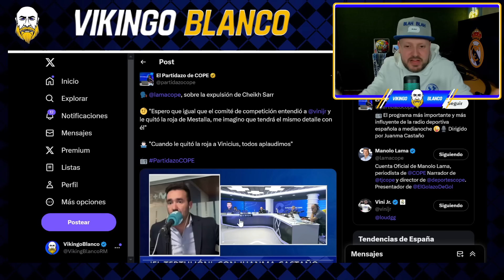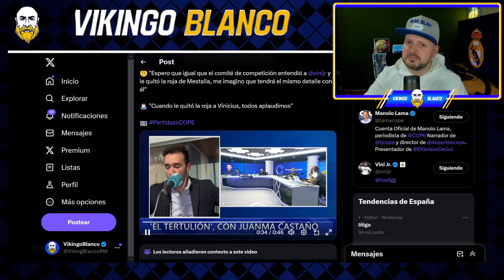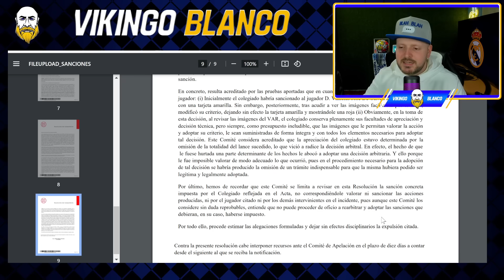MANOLO LAMA RETRATADO POR MANIPULAR PARA PERJUDICAR A VINICIUS - IÑIGO MARTíNEZ ESTALLA Y SE ENCARA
Manolo Lama demuestra una vez mas su antimadridismo manipulando una información para perjudicar al Real Madrid y a Vinicius. Iñigo Martínez es noticia hoy por encararse con unos tiktokers culés que le insultaron, si fuera Vinicius se tiene que ir del país... Narnia y sus cosas

Caso Negreira
Barçagate
Iñigo Martinez se encara se baja del coche
aficionados

Real Madrid
Rumores de fichajes
Florentino perez